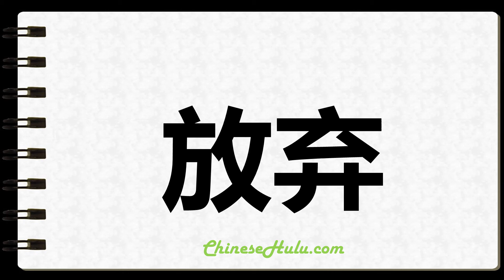How to Write Waiver in Chinese